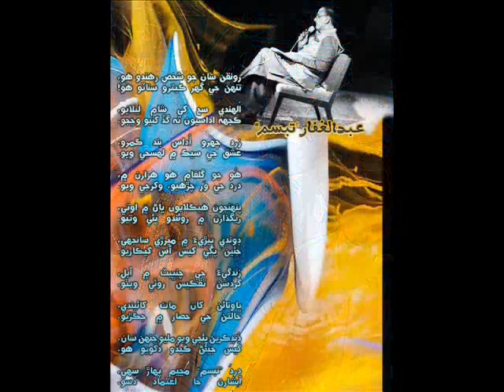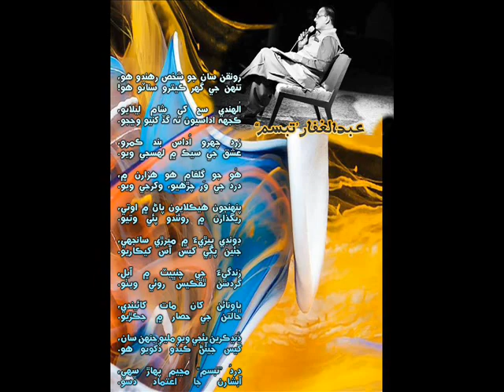RAAT ONDHAHI AA volume 501=ustad manzoor sakhirani